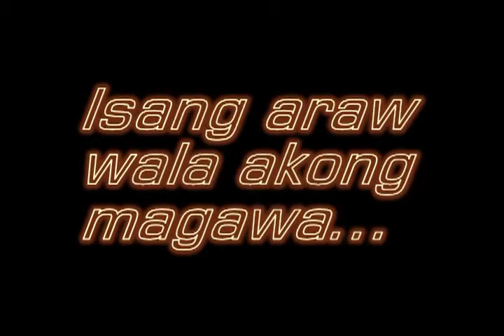ang pangti-Trip : Ep. 2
last year we've managed to do some street magic attempts, but master mattii was no longer on our crew. so, no choice.. i have to push myself for the sake of this episode.

*wala po kaming instensyong guluhin ang buhay ng sino man. wala lang po talaga kaming magawa. Godbless